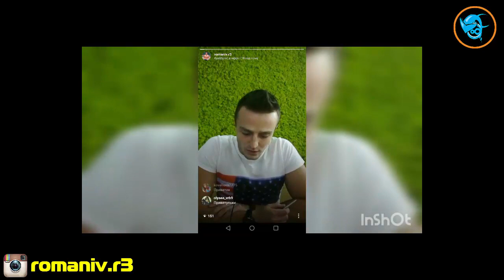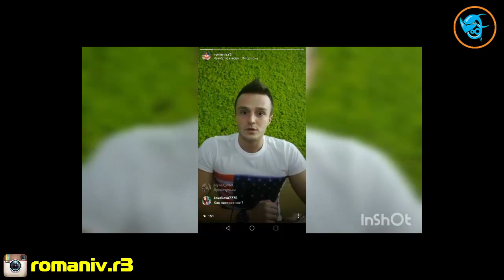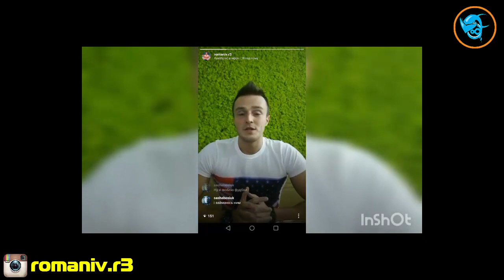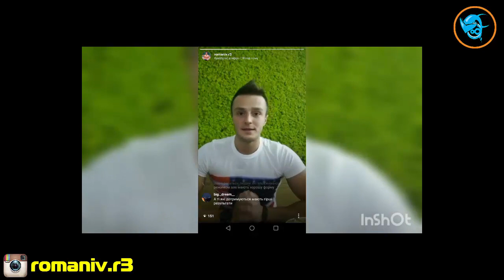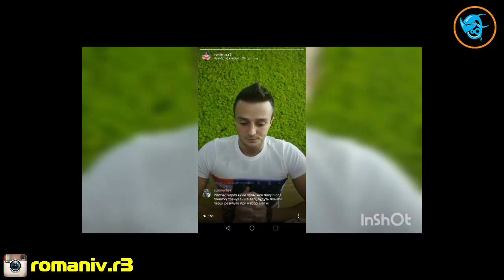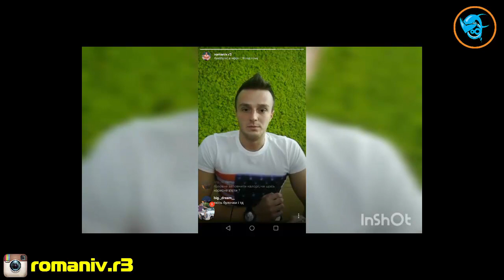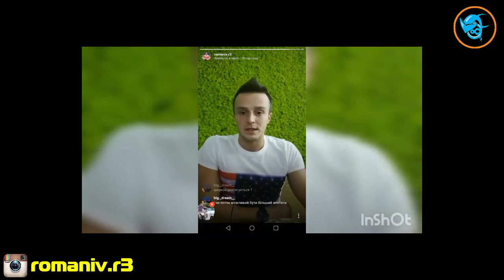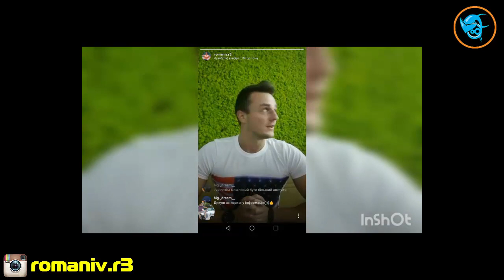НЕРОСТЕ М'ЯЗ. ТРЕНУВАТИСЬ ПІСЛЯ ВАГІТНОСТІ. ТРЕНУВАННЯ КОЛИ НЕМА ГРОШЕЙ. ЯК СОН ВПЛИВАЄ НА РІСТ